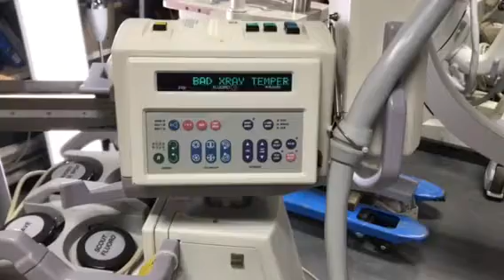OEC 9600 SN 3337 June 1998 #2